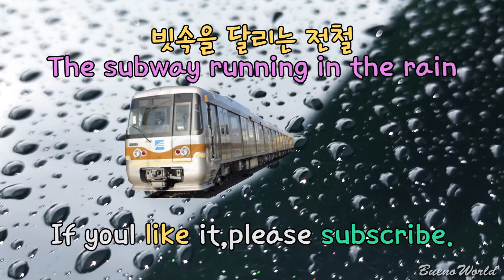빗속을 달리는 전철(The subway running in the rain,在雨中行驶的电车)